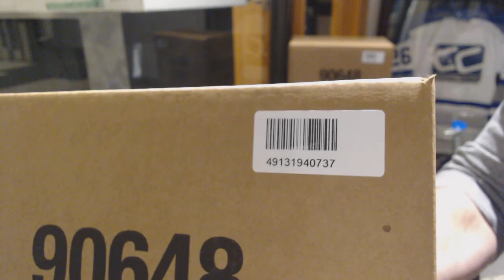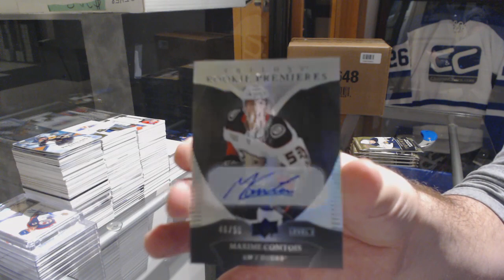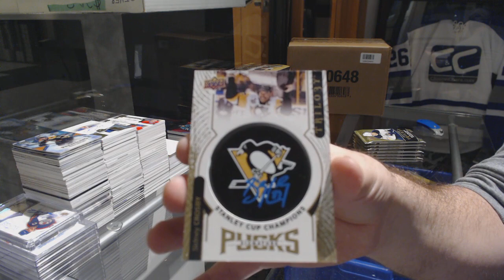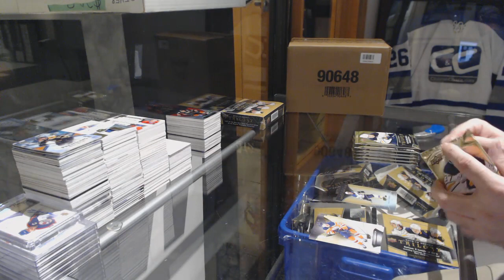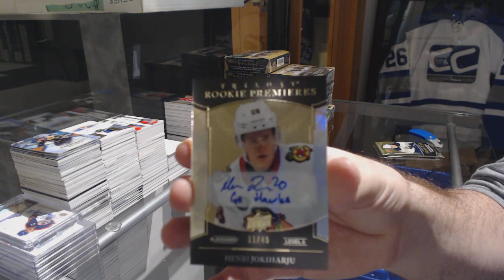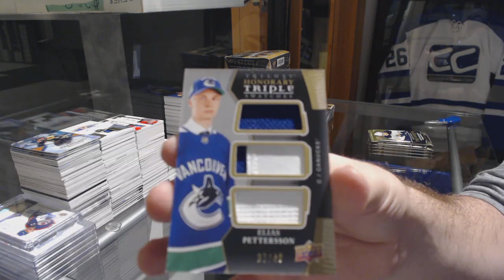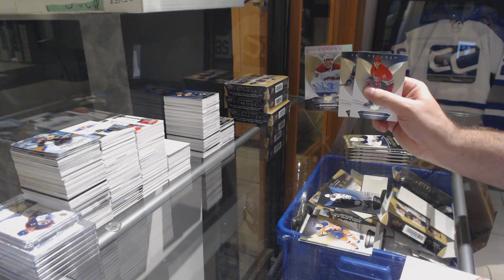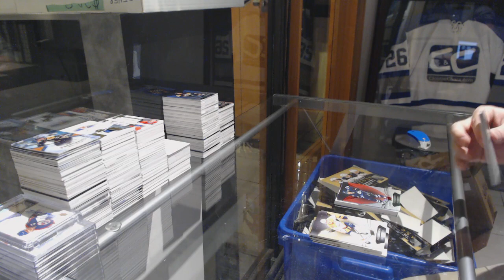18-19 Upper Deck Trilogy Hockey 20 Box Case Break - C&C GB #9263